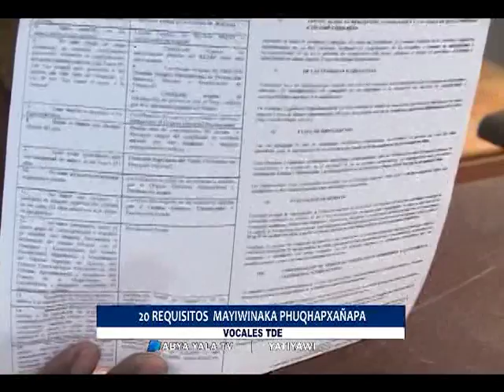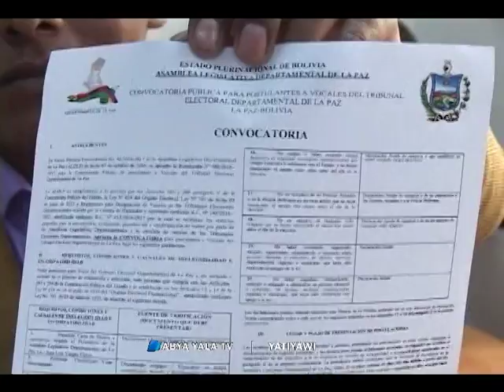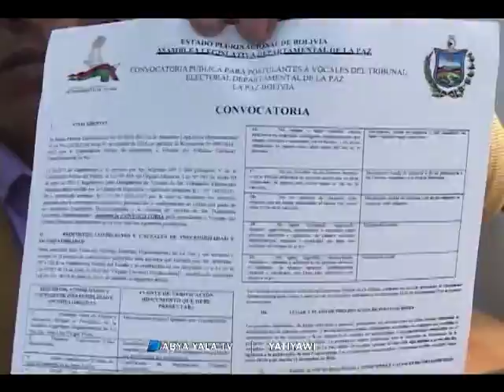TED Vocales qillqayasiñatakixa tayka laxra parliripxañapawa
Khitinakatixa Vocal Tribunal Electoral Departamental tuqina chikañchasirinakatakixa convocatoria apsutaruxa, pä tunka mayiwinakanxa qhanstarakiwa tayka laxra parliripxañapa.